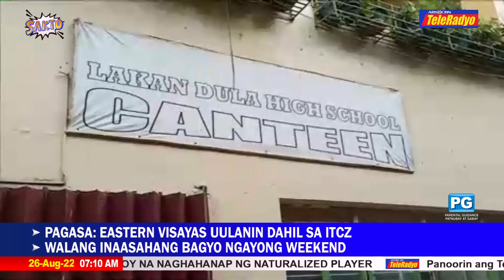Canteen ng Lakan Dula High School sa Tondo nagsagawa ng 'Gulayan sa Paaralan'| SAKTO(26 August 2022)